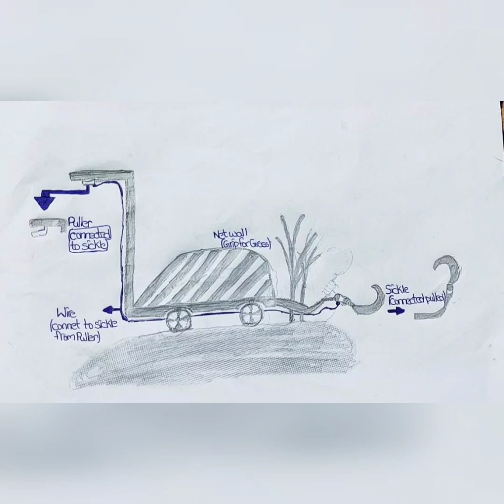V55 - Avishkaar Trios - Mechanical Grass Cutter- Reduces farmers efforts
Avishkaar Trios - Mechanical Grass Cutter  Reduces farmers efforts
SCHOOL: CMR International School

Mechanical Grass Cutter- Reduces farmers efforts and a non resource consuming gadget. Grab it now!